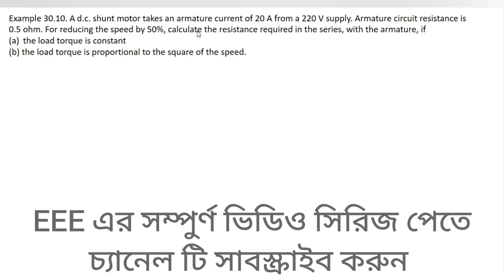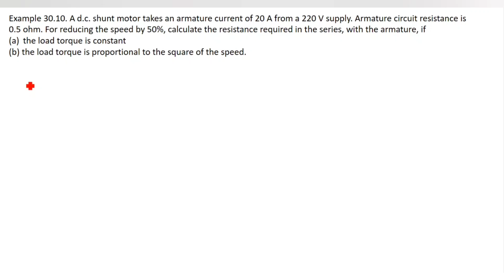71. DC Motor Speed Control Math Class 10 || Flux Control Method || DC Motor Bangla Tutorial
DC Motor Speed Control Math Class 10 || Flux Control Method || DC Motor Bangla Tutorial

I try to cover every topics of Electrical Engineering in my channel. For an electrical engineer , one must know about the basics of Electrical Engineering . So l build a playlist named as DC Motor Bangla Tutorial . In this video , I will try to discuss about Dc Motor Working Principle Bangla .Topics:a) Dc Motor Construction and working principleb) dc motorc) dc motor workingd) dc motor working modele) dc motor working animationTo know more please visit our Our Facebook Group us on Twitter us on Linkedin us on Instragram us on Pinterest us on Tumblr